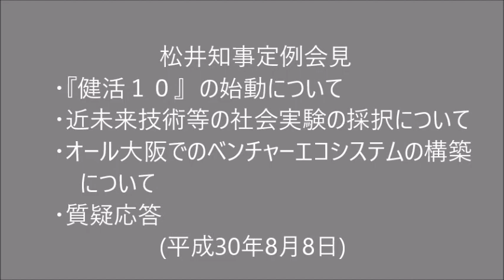松井知事定例会見 (2018.08.08) ■『健活１０』の始動について ■近未来技術等の社会実験の採択について ■オール大阪でのベンチャーエコシステムの構築について ほか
動画の音声が所々途切れます
平成30年8月8日 松井知事定例会見
・『健活１０』の始動について
・近未来技術等の社会実験の採択について
・オール大阪でのベンチャーエコシステムの構築について
・質疑応答